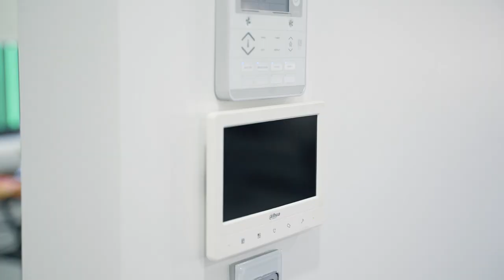Property Intelligence Media - Call us on 1300 20 30 38 - 25 Castlereagh Street, Riverstone